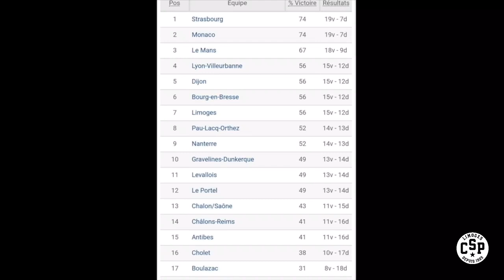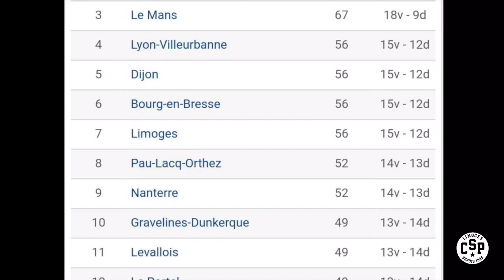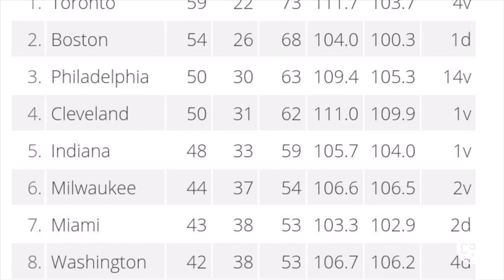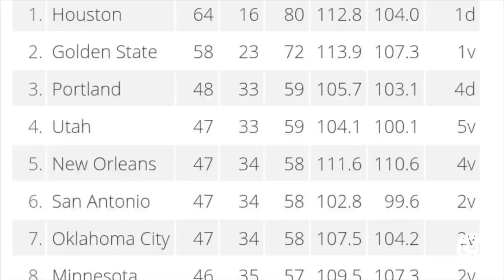CSP Week 11.04.2018